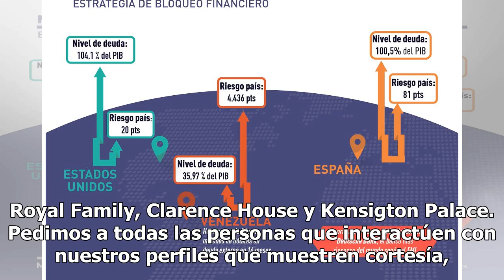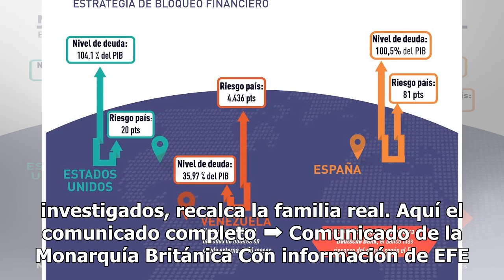Si ofendes a la familia real británica serás ¡bloqueado o reportado a las autoridades!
Las constantes ofensas, especialmente dirigidas a Meghan Markle y a Kate Middleton, han hecho que la monarquía británica cambie drásticamente la política en sus perfiles oficiales. Para acabar con los insultos y amenazas a cualquiera de sus miembros, la Casa Real ha iniciado una estricta labor de mo...